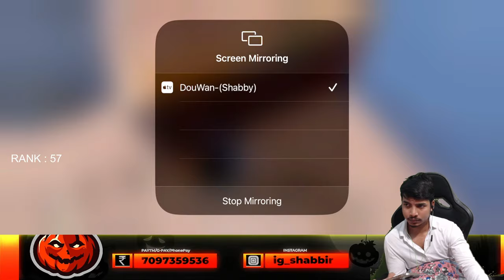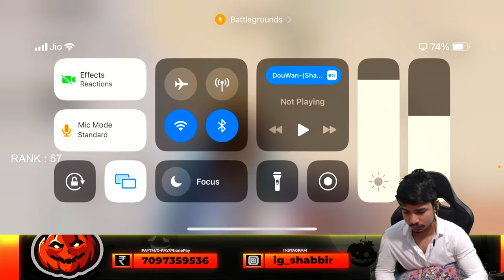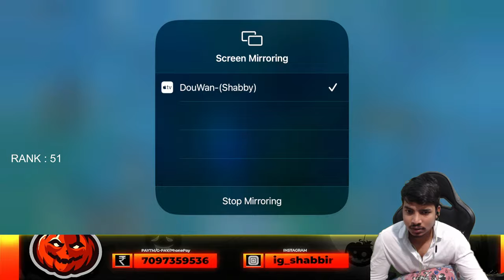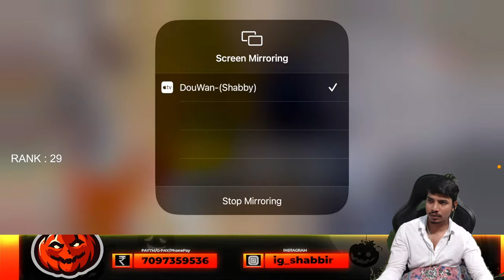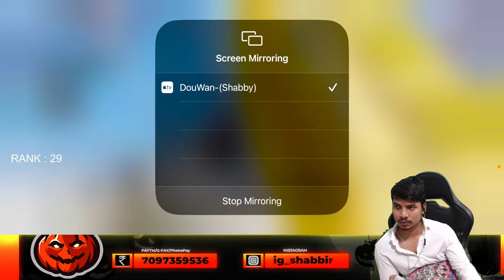TOP 30 TODAY? CONQUEROR RANK PUSH | BGMI LIVE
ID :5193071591